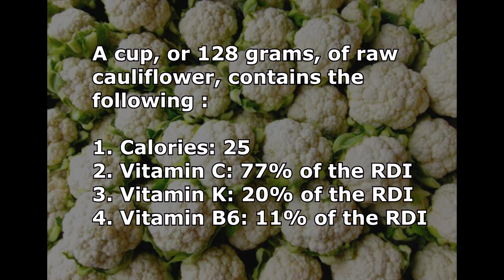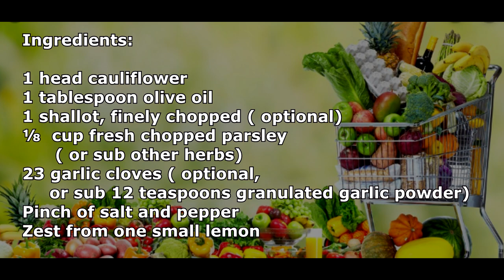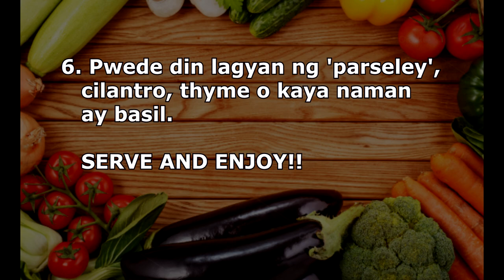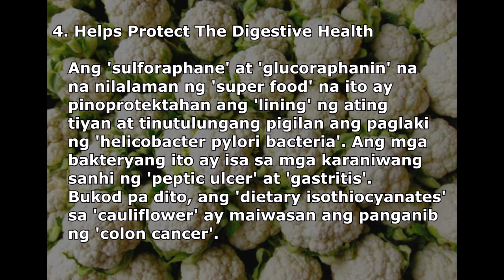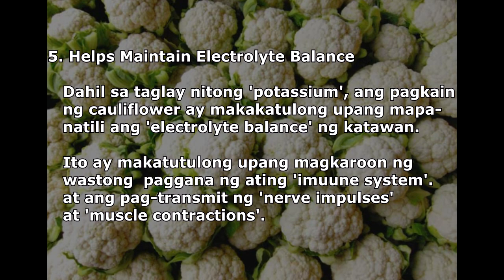ALTERNATIVE SA RICE ANG CAULIFLOWER / HOW TO PREPARE / DR. FARRAH ARTICLE